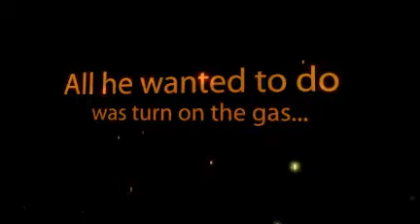Bandon's Romp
Bandon is a Gypsy Vanner Stallion Living at Magic Gypsy Ranch in Chappell Hill, Texas. Bandon has a beautiful spirit to go with his amazing good looks. Enjoy watching Bandon sail around his pasture after Rebecca turned him loose following a night in his stall. To know Bandon is to love him. He has quite a story to tell.